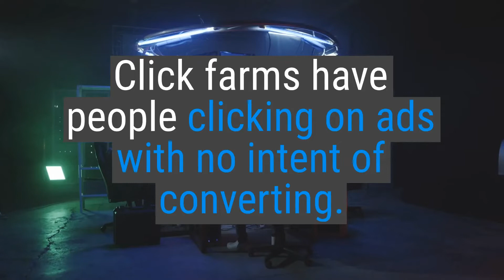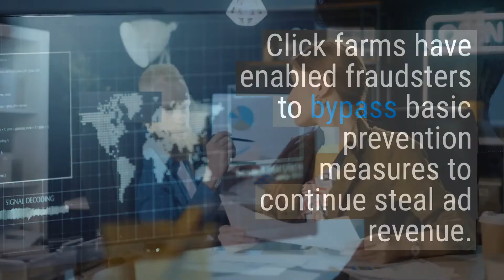Click Fraud 101: What Every Business Should Know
To really put a stop to PPC fraud, you need to be able to flag it as it happen. Read our latest blog on how to
-Reduce Wasted
-Increase Marketing Campaign Performance
-Prevent ClickFraud From Hurting Your Company’s Bottom Line